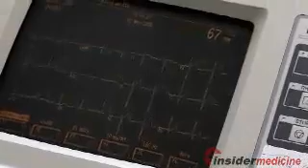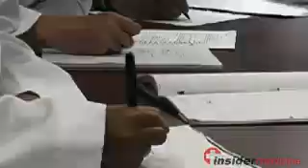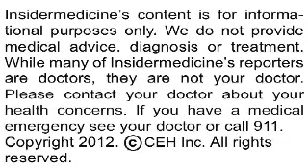Most effective way to treat atrial fibrillation? Rate control vs. Rhythm control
Do drugs that control heart rhythm or heart rate do a better job of treating atrial fibrillation? It turns out the answer to that question depends on when you ask, according to research published online ahead of print in the Archives of Internal Medicine.

Here is some information about atrial fibrillation:

•    It is a type of heart rhythm disorder in which the heart beats both rapidly and irregularly

•    Rhythm control drugs are used to return the heart to a normal, regular rhythm

•    Rate control drugs are used to slow the heart down to a normal rate

Researchers from the Harvard School of Public Health in Boston used Quebec-based medical database information to identify more than 26,000 individuals aged 66 or older who were hospitalized for atrial fibrillation between 1999 and 2007. None of the participants were taking medication to treat atrial fibrillation before their hospitalization, but they were all prescribed such medication within a week of being discharged from hospital.

After an average follow-up period of about 3 years, the investigators discovered that the survival rates of participants taking rhythm control drugs vs. rate control drugs varied with time. Initially, survival rates were slightly higher among those treated with rate control drugs. Within 6 months that difference disappeared, however, and the two treatment strategies appeared to be equally beneficial from 6 months to 4 years after hospitalization. Subsequently, survival rates gradually increased among those on rhythm control drugs, such that there was a 23% reduced risk of dying in this group, compared with those given rate control drugs, at the end of 8 years of follow-up.

Today's research suggests there may be a small long-term benefit to treating atrial fibrillation with rhythm control rather than rate control drugs. These findings are far from confirmed, however. Never make changes to your heart medication without first consulting your health care provider.